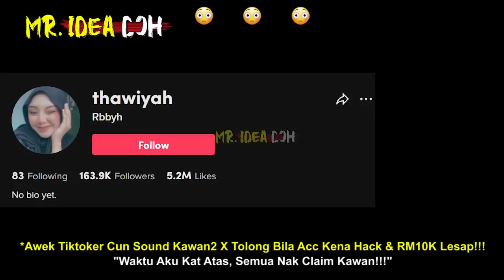AWEK TIKTOKER CUN SOUND KAWAN2 XTLG BILA ACC DIHACK &RM10K LESAP "BILA DI ATAS SEMUA CLAIM NK KAWAN"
Akaun Tiktok Kena Hack
🔴Yang Berminat Nak Beli Baju 'RAKYAT JAGA RAKYAT'😊😊😊:
*Nantikan Video MR. IDEA DOH seterusnya🤓🤓🤓